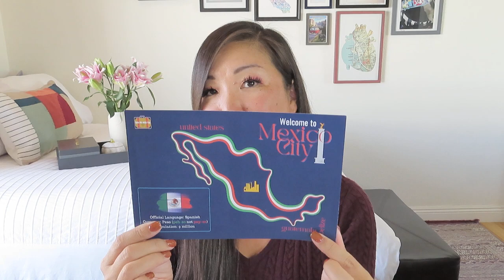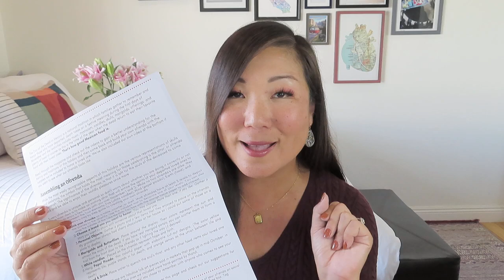Take Me With You Box (formerly Travel Date Nights) | Mexico City | November 2022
$44/bi-monthly (includes shipping)
Your box comes packed to the brim with everything you need for a unique destination adventure at home, delivered right to your door. Explore, play, and connect while you create lasting memories together. Discover surprising destinations, sample popular snacks, learn about the world in an exciting, new way. Out-of-the-box, travel-at-home adventures to delight all your senses.

• In-flight Magazine: Fascinating stories, unique activities, mouthwatering family-friendly recipes, and random facts.
• Snack Service: Awaken your taste buds with internationally inspired flavors that encourage your kids to step a little outside their comfort zone.
• Unique Activities: Exciting games, scavenger hunts, and excursions that help you discover the world together, create memories, and encourage future family travel adventures.
• Community: Members-only Facebook community grants you an all-access pass to meet-ups, cooking demonstrations, and conversations with locals from that month's destination.

* VineOh! – $10 off and a FREE charcuterie board using NOEL